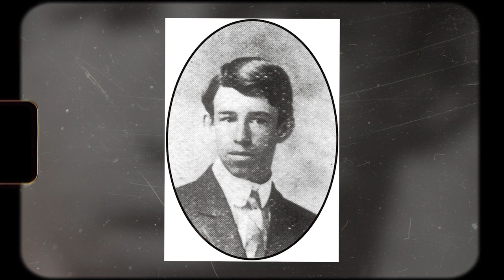5 Minute Biography: The Strategic Brilliance of General Omar Bradley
Today, we dive into the captivating story of Omar Bradley, a military genius whose strategic brilliance shaped the outcome of World War II. From humble beginnings to commanding Allied forces, Bradley's leadership qualities and unwavering determination are a true inspiration. Join us as we uncover the life and legacy of this legendary figure.

Omar Bradley, widely recognized as one of the greatest military strategists and leaders of the 20th century, played a crucial role in shaping the outcome of World War II. With his exceptional skills, remarkable leadership qualities, and strategic brilliance, Bradley rose through the ranks to become a five-star general and a key figure in the United States Army. In this article, we will explore the life and accomplishments of Omar Bradley, delving into his military career, notable achievements, and lasting impact on the field of warfare.